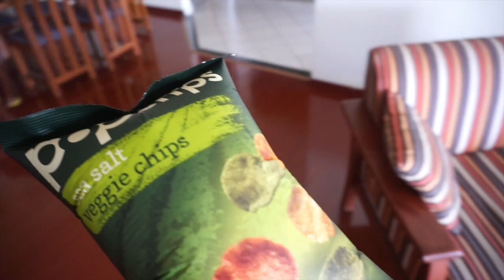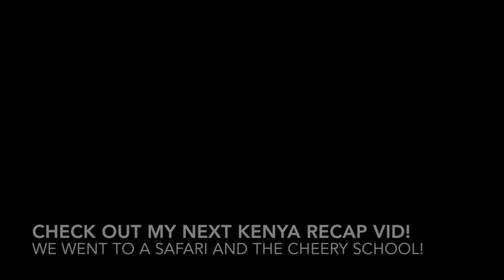My Trip to Kenya - VLOG #1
Here are a few snippets of my trip to Kenya. This video is part one of three vlogs of my time there. Kenya is such a beautiful country, and I hope I dispell some negative perceptions of Africa and encourage you guys to visit!

I'll definitely be back! :)

Oh, and I made a typo in the vid. I meant "Our intro to Nairobi traffic". My bad. LOL

About SincerelyCrys

SincerelyCrys is a lifestyle blog documenting Crystal's promise to make her 30's the best years of her life. On my blog, I share my travel adventures, life as a vegetarian, transition to living more holistically, my loc journey, random thoughts, and more!